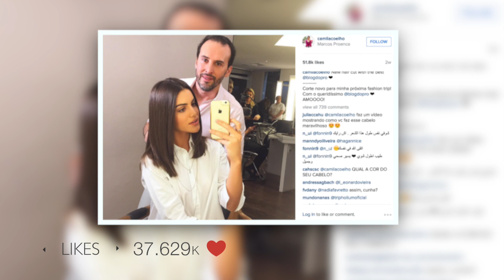CORTE CAMILA COELHO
Acompanhe a top Camila Coelho, que foi se preparar para semana de moda no Salão do Marcos Proença. Compartilhe!

Vídeo
LAHH.CO